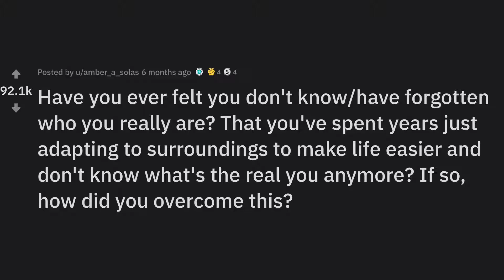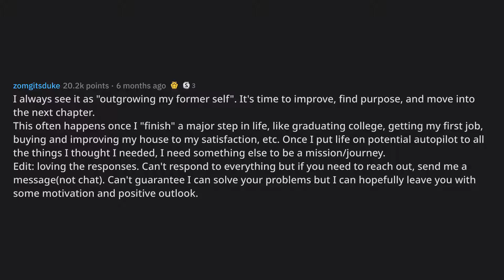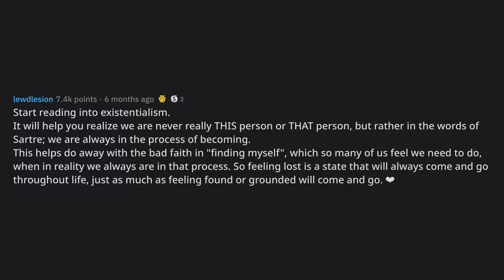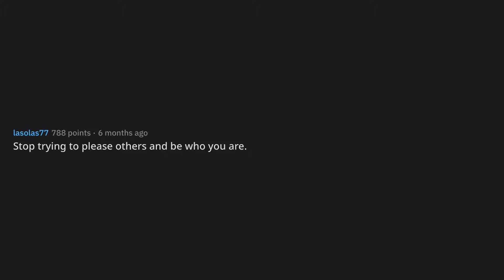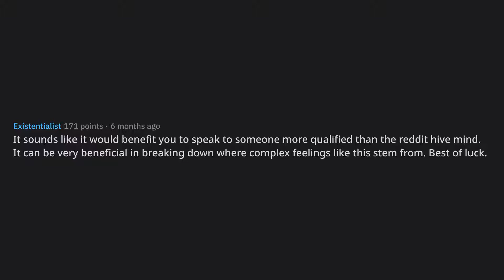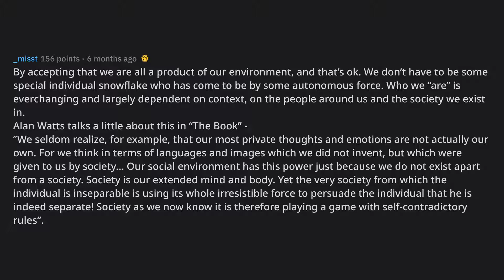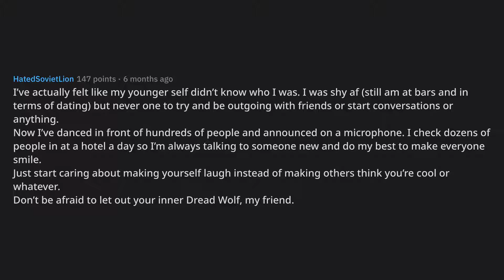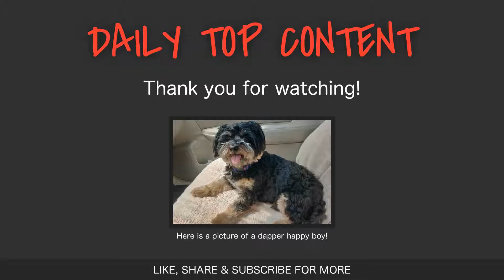Have you ever felt you don't know/have forgotten who you really ... (r/AskReddit Top Posts)